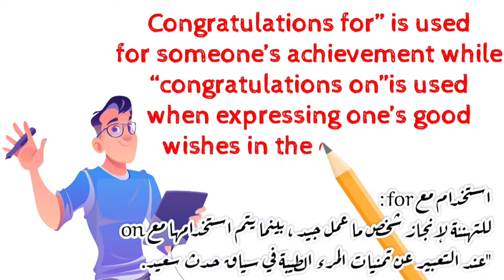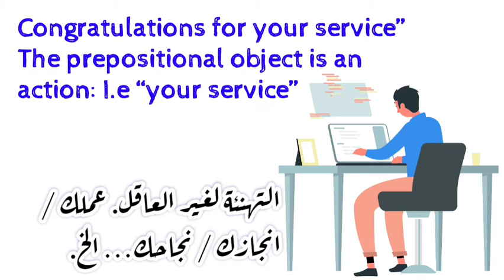in English by T. J. Fitikides P 18 قل ولا تقل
18. Congratulate on, not for.

❌ Don't say:
I congratulate you for your success.

✅ Say:
 I congratulate you on your success.
ولكن ما الفرق ؟
Congratulations for” is used for someone’s achievement while “congratulations on”is used when expressing one’s good wishes in the context of a happy event.

استخدام مع for :
لـلتهنئة لإنجاز شخص ما عمل جيد ، بينما يتم استخدامها مع on "عند التعبير عن تمنيات المرء الطيبة في سياق حدث سعيد.

The prepositional object is a person: “you”.
التهنئة للعاقل الذي قام بهذا الفعل.
“Congratulations for your service” The prepositional object is an action: I.e “your service”
 التهنئة لغیر العاقل. عملك / انجازك / نجاحك… الخ.